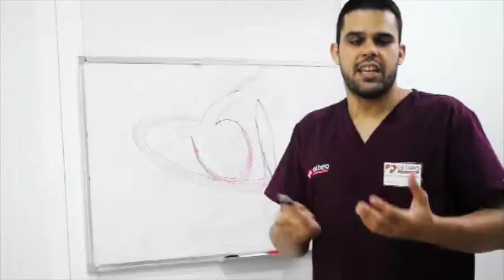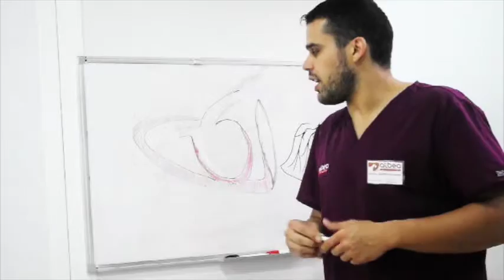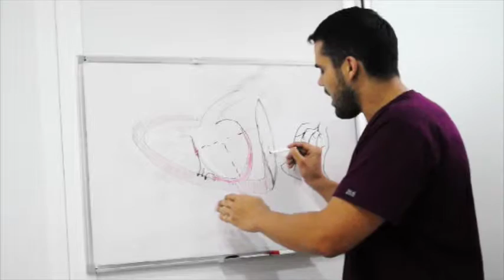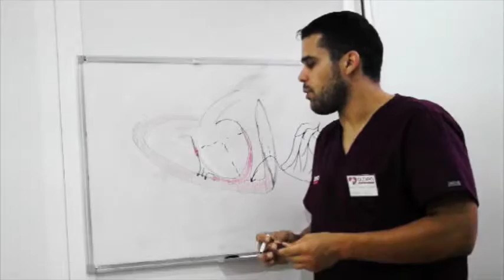Omentalizacion AVEPA SEVC 2015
Video explicando la realización de la técnica de omentalización, para Poster presentado en AVEPA 2015